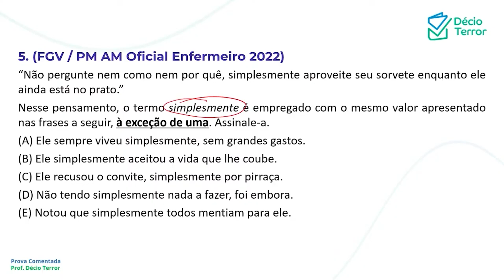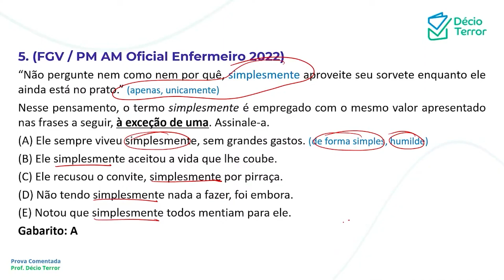Português FGV PM AM Oficial Saúde 2022 Questão 5 Sistema de Questões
(FGV / PM AM Oficial Enfermeiro 2022)
“Não pergunte nem como nem por quê, simplesmente aproveite seu sorvete enquanto ele
ainda está no prato.”
Nesse pensamento, o termo simplesmente é empregado com o mesmo valor apresentado
nas frases a seguir, à exceção de uma. Assinale-a.
(A) Ele sempre viveu simplesmente, sem grandes gastos.
(B) Ele simplesmente aceitou a vida que lhe coube.
(D) Não tendo simplesmente nada a fazer, foi embora.
(E) Notou que simplesmente todos mentiam para ele.
Gabarito: A